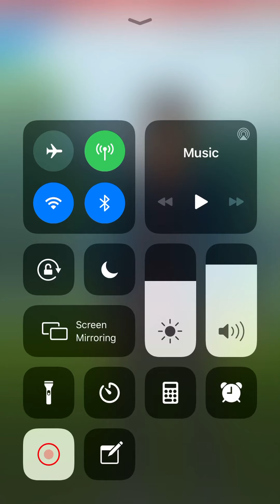Remote Ferocious, Round 1, Game 2 W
Game 2 win in my 2-1 round 1 loss of cinnabar apprentice ferocious cup.